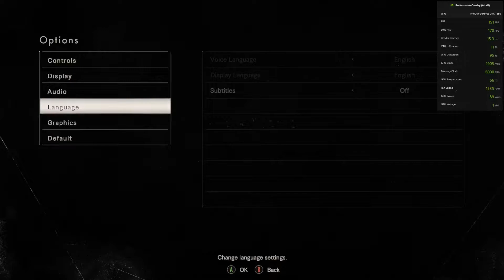Resident Evil 7 GTX 1650 & i5 10400F Gaming Benchmark 1080p ALL Settings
PC Specs:
Monitor: HUAWEI AD80HW 1080p 60 Hz
CPU:  Intel Core i5 10400F
GPU:  NVIDIA GTX 1650,  4 GB,  GDDR6
RAM: 16 GB DDR4   2666 MHz
SSD : 240 GB
HDD: 1000 GB

LOW: (0:00)

MEDIUM: (3:07)

HIGH: (6:33)

VERY HIGH: (9:22)